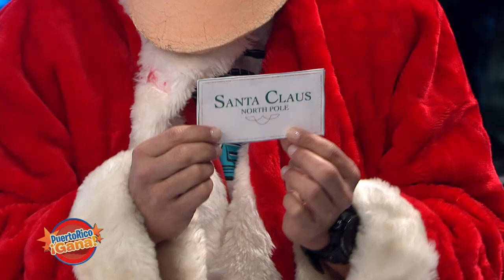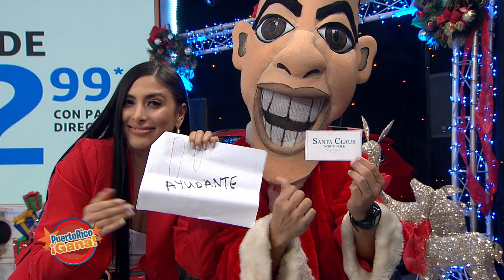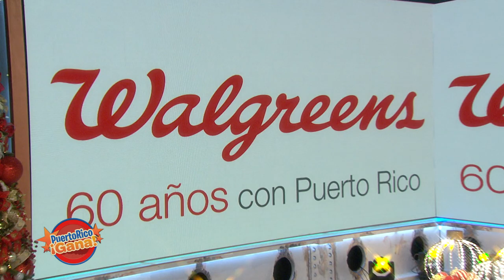Puerto Rico Gana - 11–12-2020- #7